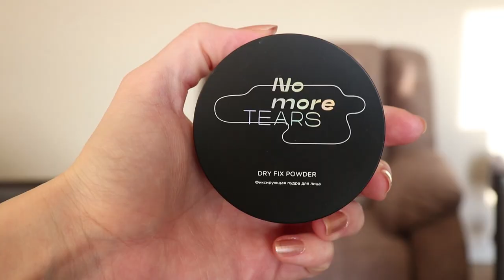БЬЮТИ БОКС МАРКА КАУФМАНА Я ЛЮБЛЮ СЕБЯ ДО СЛЕЗ GLAM / Распаковка, обзор, свотчи + как заказать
Бьюти бокс Марка Кауфмана Я Люблю Себя До Слёз, версия GLAM. Обзор бокса + как заказать.

Timestamp:
01:152 Наполнение бокса
18:34 Как заказать бокс

Декоративная косметика, использованная в макияже:
Глаза:
✔ Тени для глаз: Natasha Denona, Mini Glod;
✔ Тени для глаз: Natasha Denona, Palette 5, palette 09;
✔ Подводка для глаз: Physicians Formula;
✔ Тушь для ресниц: Vivienne Sabo, Adultere;
Брови:
✔ Маркер для бровей: Urban Decay, Brow blade, brunette betty;
✔ Гель для бровей: Vivienne Sabo, Fixateur;
Лицо:
✔ Тональная основа: Estee Lauder, Double Wear, 1C1;
✔ Консилер: Jouer, оттенок Lace;
✔ Консилер: Maybelline, Fit Me, 005,10 ;
✔ Пудра: Eveline, matt my day, банановая;
✔ Бронзер: Charlotte Tilbury, Airbrush Flawless Bronzer, meduim;
✔ Хайлайтер: Becca, Opal;
✔ Румяна: Milani, Luminoso;
Губы:
✔ Помада: MAC&Natalinamua.
✔ Блеск для губ: Vivienne Sabo, Le Grand ,10.